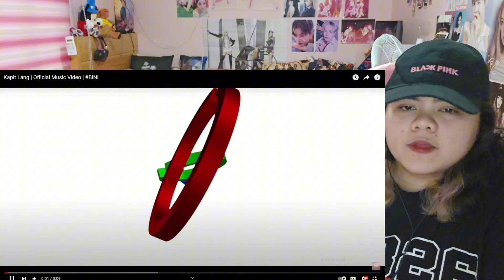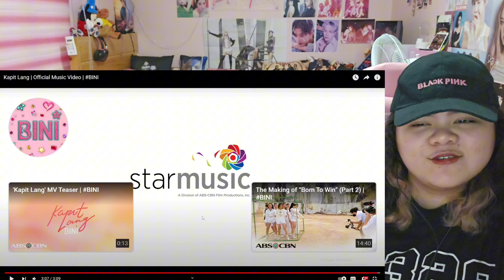BINI Kapit Lang Official Music Video | Reaction